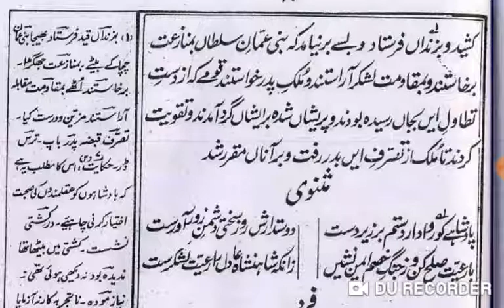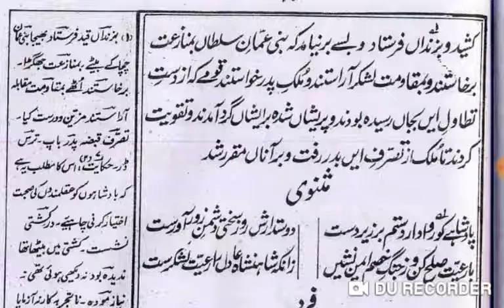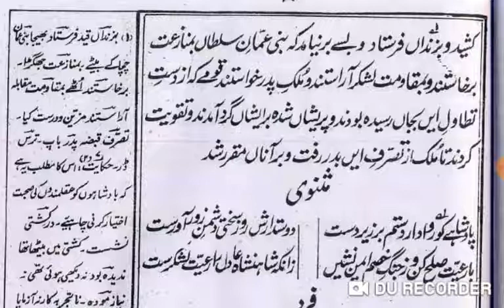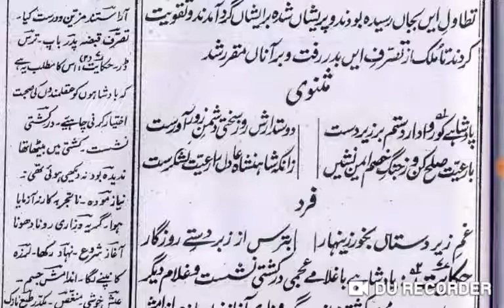Gulistan-e-Saadi Page 33-34 گلستانِ سعدی صفحہ Lesson No :17 حکایتِ ششم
گلستانِ سعدی
بابِ اوّل در سیرتِ پادشاہاں
حکایتِ ششم